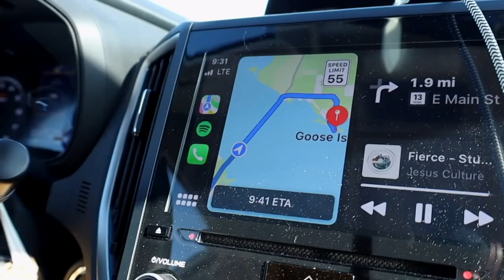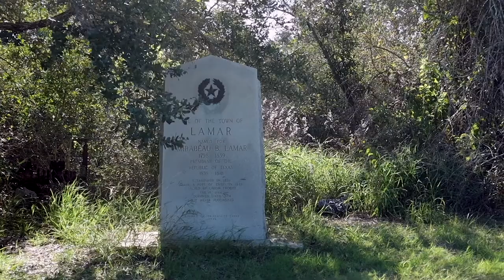S3E5: The One with Goose Island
In this episode, we take a day trip to Goose Island.  Goose Island is a great Texas State park in Rockport, TX.